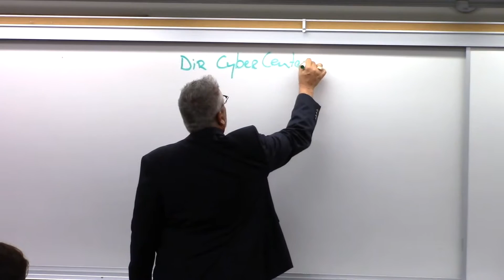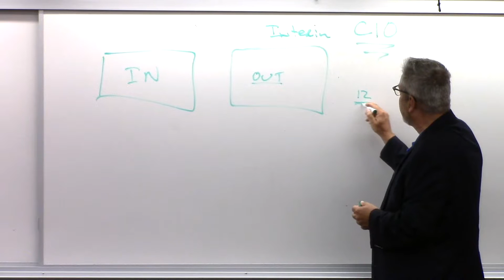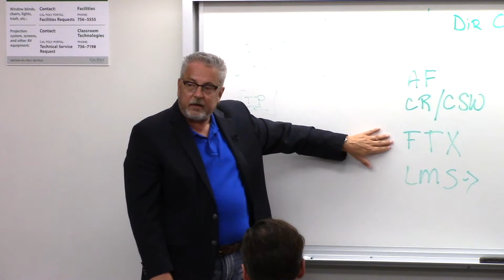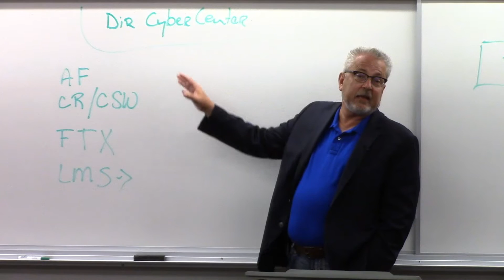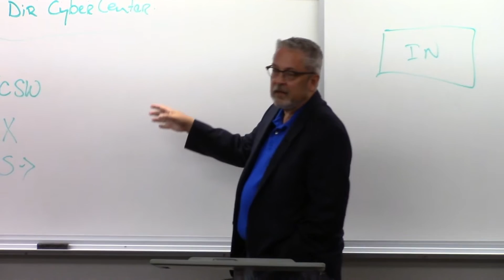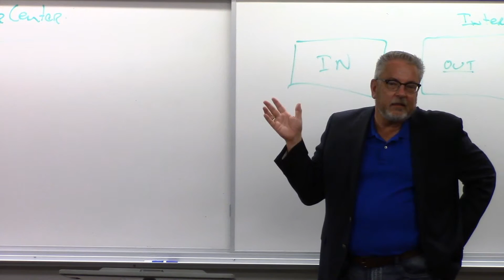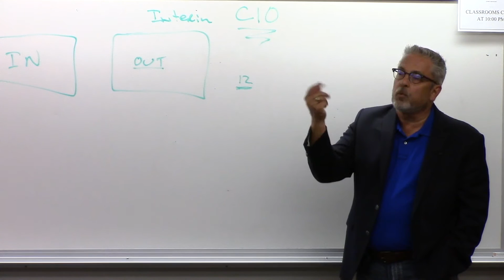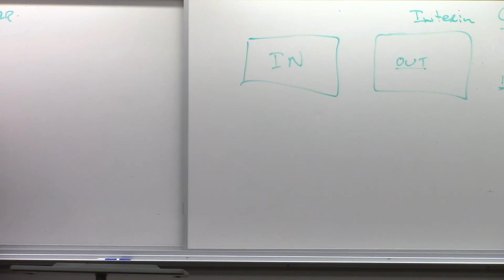Camp SLO -- Bill Britton, Director of Cal Poly's Cybersecurity Center and CIO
Bill Britton is the Interim Chief Information Officer (CIO) and Director of the Cybersecurity Center at Cal Poly. Britton says it's time for cybersecurity to work together with information technology.

The California Cyber Training Complex (CCTC) at Camp SLO has growing plans to set up Forensics Field Training programs in law enforcement alongside cybersecurity research projects. Camp SLO's Field Training is entirely unique and students are going to be a key component of the program during the year!

Britton explains that the biggest challenges for law enforcement are in the field of forensics. There will also be a Case Study Library program for engineering students and non-engineering students to work together and publish cybersecurity papers. The idea is to help law enforcement and other non-engineering audiences understand these issues. Britton also envisions hosting educational youth camps in the summer months and sponsoring the Cyber Patriot program.